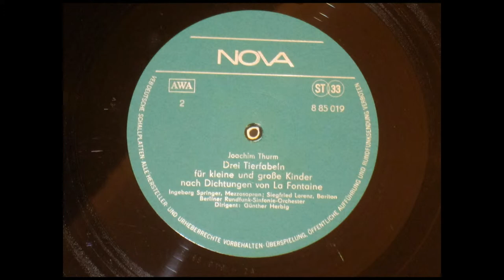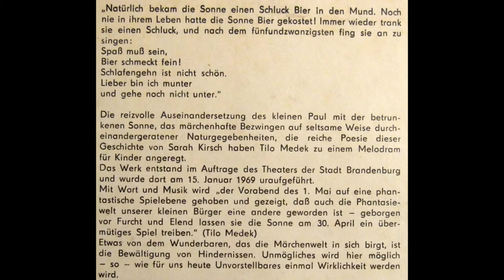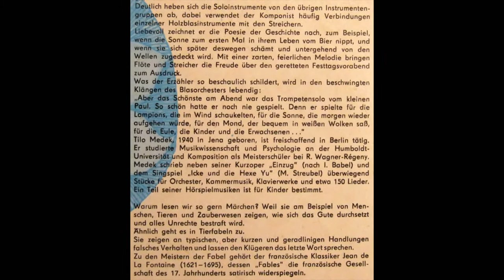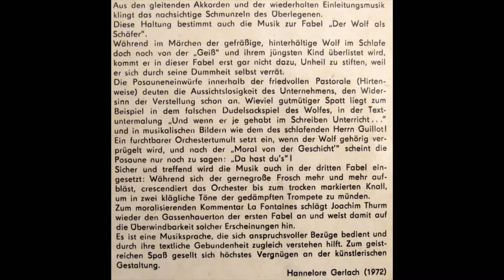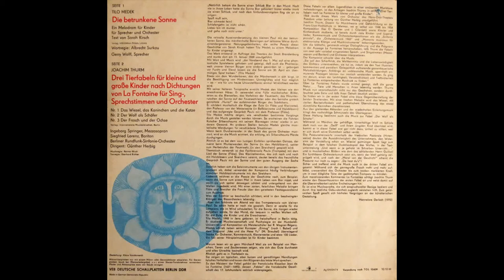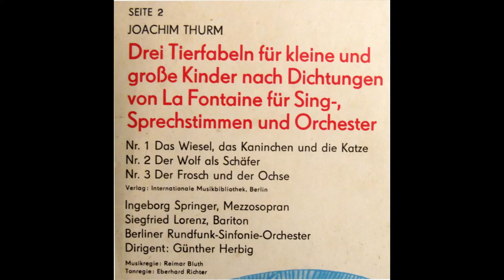Drei Tierfabeln von La Fontaine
Drei Tierfabeln für kleine und große Kinder nach Dichtungen von La Fontaine für Sing-, Sprechstimmen und Orchester Joachim Thurm

Nr.1 Das Wiesel, das Kaninchen und die Katze
Nr.2 Der Wolf als Schäfer
Nr.3 Der Frosch und der Ochse

Ingeborg Springer, Mezzosopran
Siegfried Lorenz, Bariton
Berliner Rundfunk-Sinfonie-Orchester
Dirigent: Günther Herbig
Musikregie: Reimar Bluth
Tonregie: Eberhard Richter